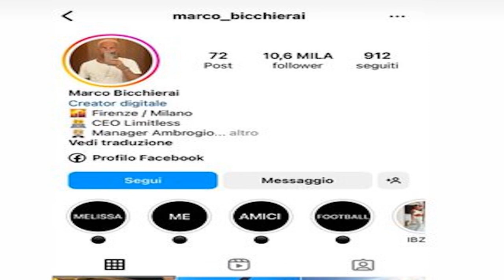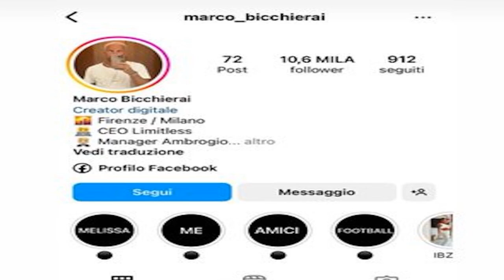“Sta con lui!”. Antonella Fiordelisi, il gos.sip esp.lode: “Vi presento il suo nuovo ragazzo”